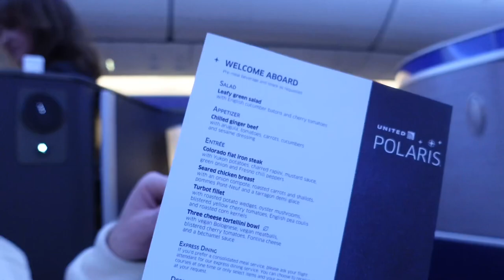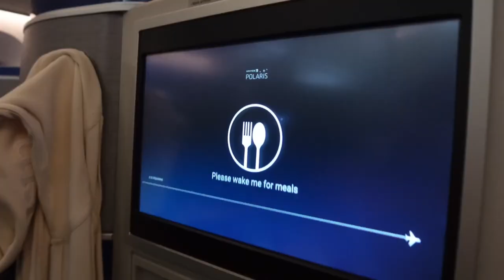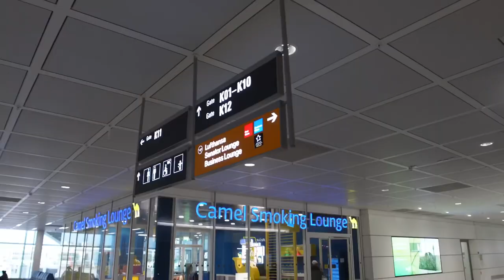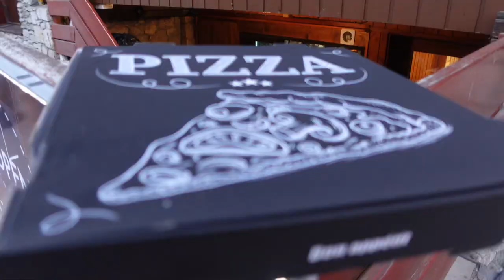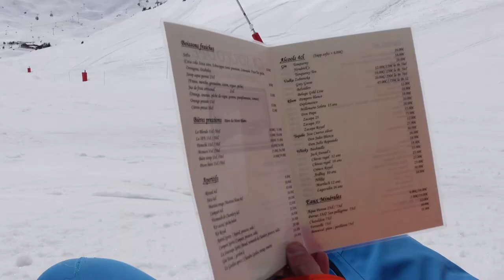SKIING IN THE BIGGEST RESORT IN THE WORLD // first class int’l flight, french alps ski vlog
For Spring ski season this year, my hubs and I decided we wanted to ski in Europe, so we went to France! Join us as we fly to the French Alps to ski eight different resorts, starting in Meribel, Courchevel, and Val Thorens aka Les 3 Vallées, which just happens to be the largest ski resort in the world.

follow Owen's channel:  @O_leeps
.. s o c i a l s ..
Hey, are you ready for some awesome ski adventures and cool art discoveries? In our ski videos, we'll be checking out top-notch ski resorts and sharing all the fun stuff we find along the way, including some amazing art and murals from our travels. Picture joining us on these thrilling ski trips in our ski trip vlogs, where we'll show you the excitement of skiing and the beauty of the ski destinations we visit, plus some awesome art and murals we stumble upon.

As a travel muralist, I'll be sharing my experiences and capturing it all in our art vlogs. So get ready for a mix of ski lifestyle, travel adventures, and awesome art as we take you along in our ski resort vlogs and ski journey vlogs. It's going to be a blast!